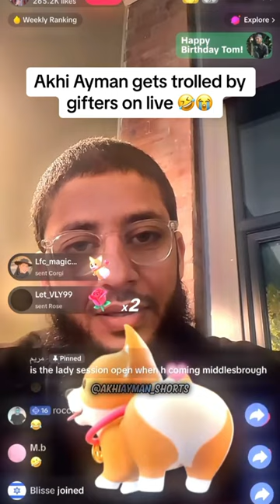Akhi Ayman gets TROLLED on TikTok live